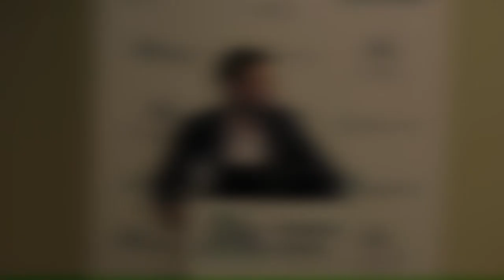A physician, a patient, and the Internet: search for understanding with a patient (A. Pavlenko)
Andrey Pavlenko, St. Petersburg State University «N.I. Pirogov Clinic of High Medical Technologies», St.Petersburg